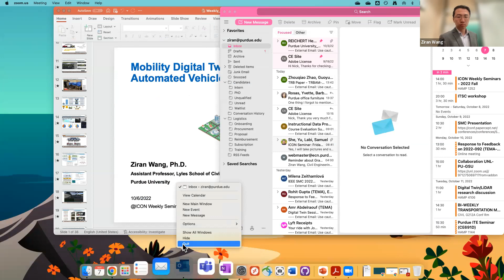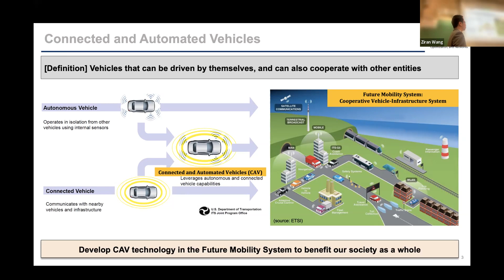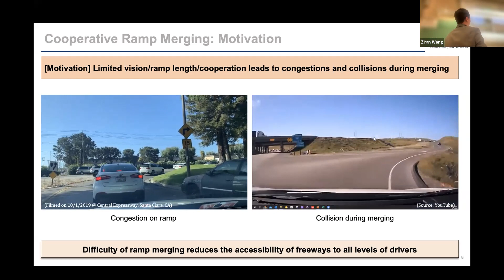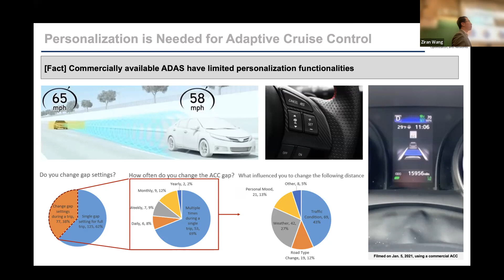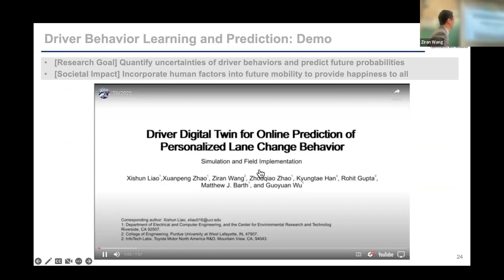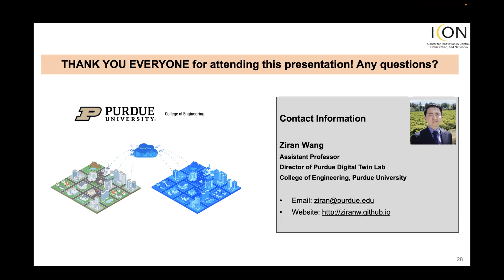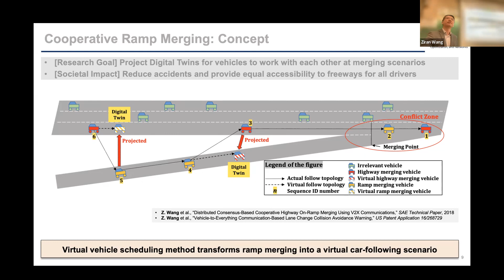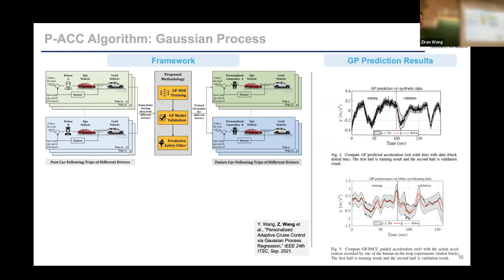Prof. Ziran Wang (Purdue CE): Mobility Digital Twin for Connected and Automated Vehicles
ICON Seminars Fall 2022